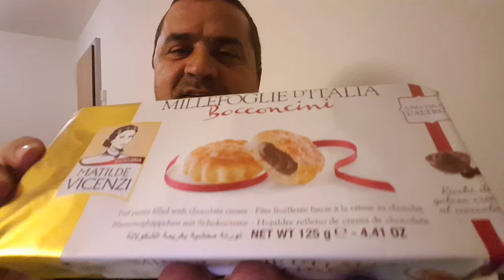Ostentando só mais um pouquinho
Obrigado a todos que me desejaram feliz ano, obrigado Diário de bordo de um caminhoneiro